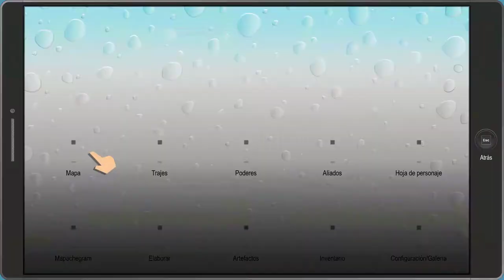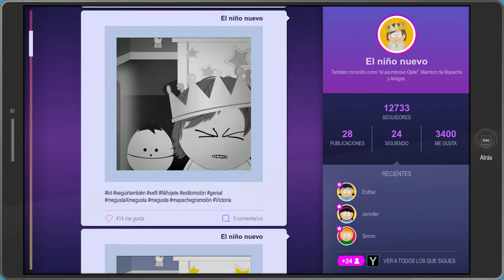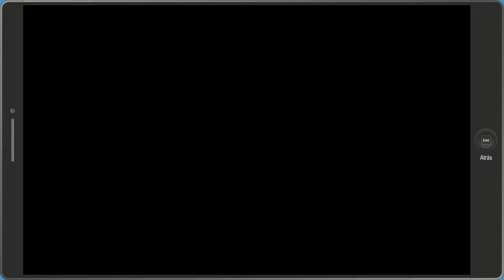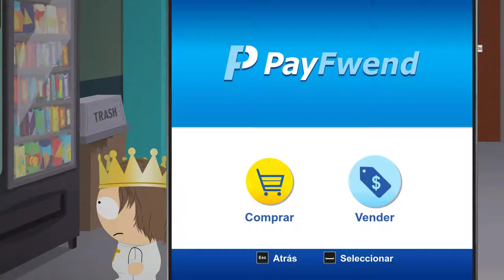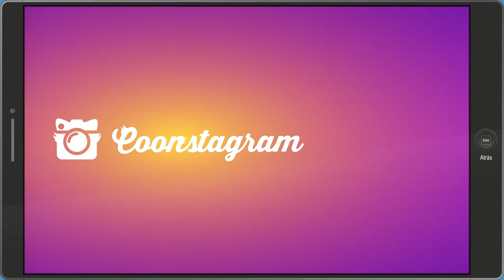6 South Park The Fractured but Whole 2021